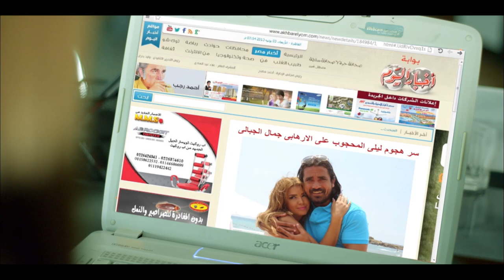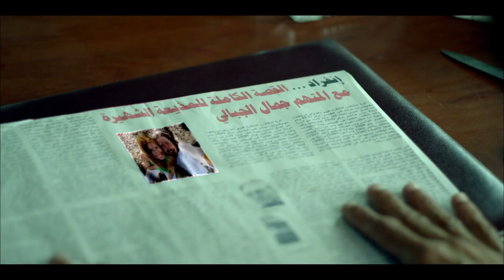Basha Masr Episode |8| مسلسل باشا مصر : الحلقة